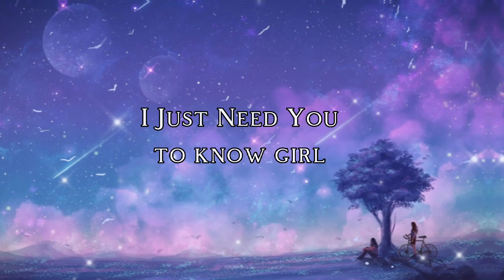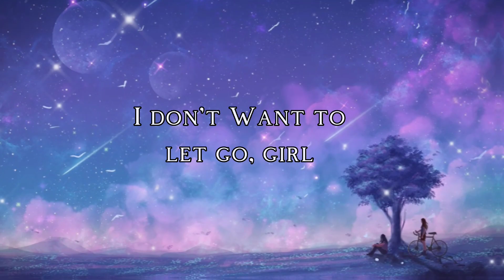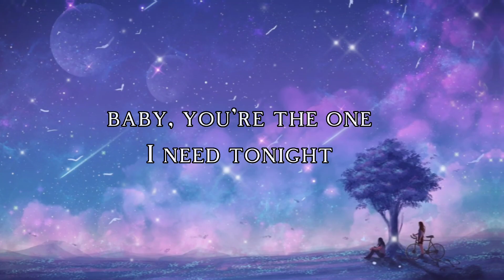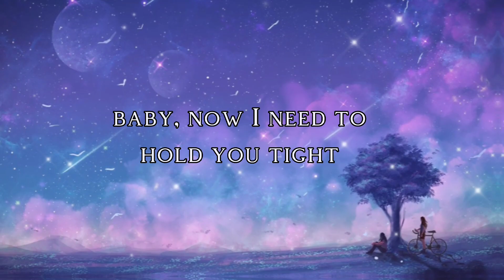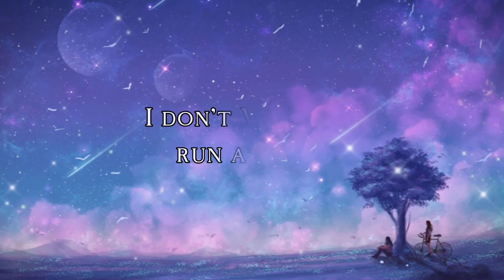No Promises | Shayne Ward | Lyrics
"No Promises" shayne ward

Hey baby, when we are together doing things that we love.
Every time you're near I feel like I’m in heaven feeling high
I don’t want to let go, girl.
I just need you to know, girl.

I don’t wanna run away, baby, you’re the one I need tonight.
No promises.
Baby, now I need to hold you tight, I just wanna die in your arms here tonight

No promises.
Baby, now I need to hold you tight, I just wanna die in your arms.

I don’t want to run away, I want to stay forever, through time and time.
No promises

I don’t wanna run away, I don’t wanna be alone.
No promises.
Baby, now I need to hold you tight, now and forever, my love.
No promises

No promises.

No promises.

Writer(s): Jonas Schroder, Lucas Sieber